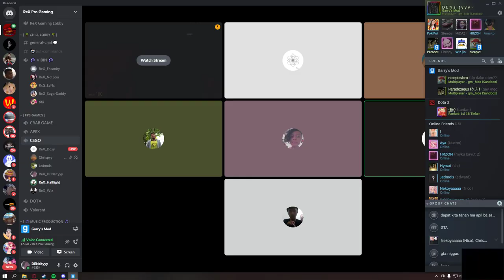Garry's Mod haunted sex dungeon